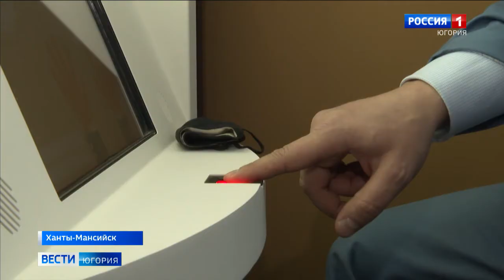Криптобиокабина поможет югорчанам получить загранпаспорт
Югорчане смогут оформить заграничный паспорт в многофункциональных центрах без помощи специалиста. Это стало возможным благодаря криптобиокабинам. Такие устройства сегодня запустили в семи городах округа: Ханты-Мансийске, Сургуте, Нижневартовске, Нефтеюганске, Мегионе, Нягани и Когалыме.

Смотрите выпуски "Вести-Югория" на телеканале Россия-1 ежедневно по будням:
утром - 5:07, 5:35, 7:07, 7:35, 8.07, 8:35, 9:00
днём - 14:25
вечером - 21:05
И в выходные:
в субботу - 8:00
в воскресенье - итоговая программа "Местное время. Воскресенье" - 8:00